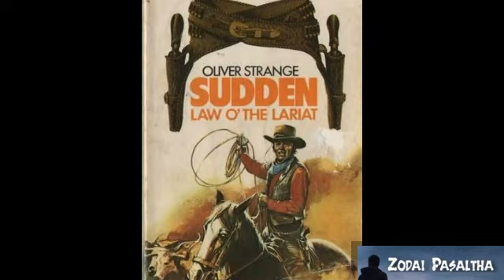SUDDEN : Law of the Lariat - Bung - 1-na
Lettu - Lalsangliana

Sudden :Law of the Lariat thawnthu hi keima ta ni lova,, e-book Vanlalruatliana Renthlei siam ațanga ka rawn lakchhawn a ni a.

A lehkhabu ațanga a thu inmil lo lai leh danglamna pawh a awm maithei. Hriatthiam na ka ngen e.